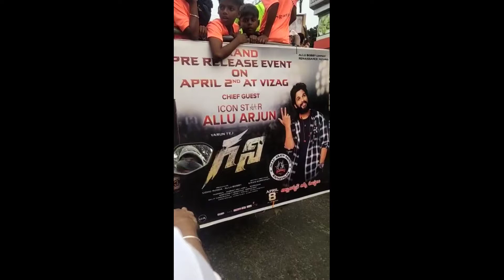Allu Arjun in Visakhapatnam Ghani movie pre release event Allu Arjun in Rk beach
Allu Arjun in Visakhapatnam Ghani movie pre release event Allu Arjun in Rk beach vizag ghani @Luckyqueendeepu

Luckyqueen_deepu